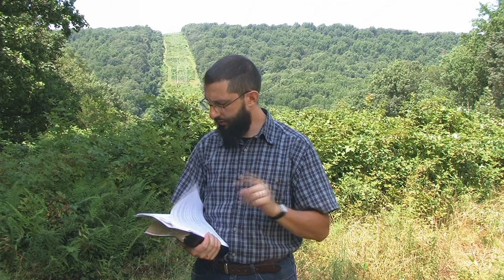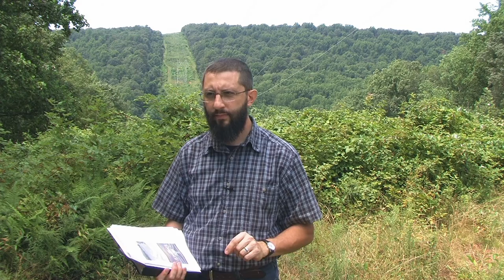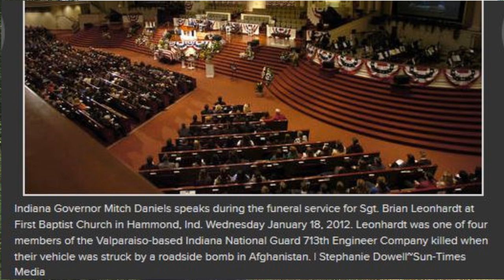Independent Fundamental Baptist Catholicism. What about Baptist "church" buildings? 1